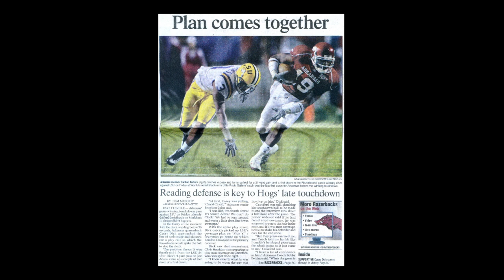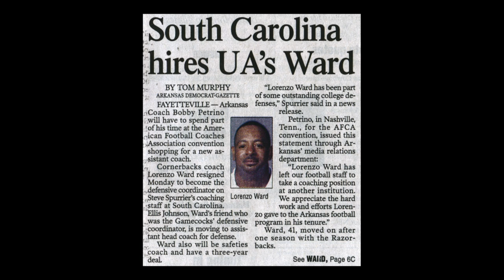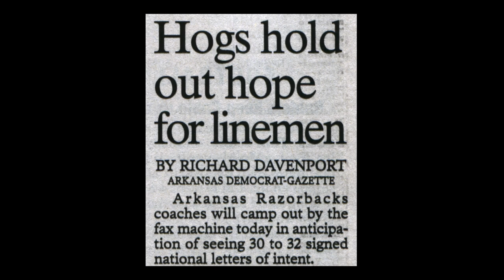2008 Razorback Football Postseason